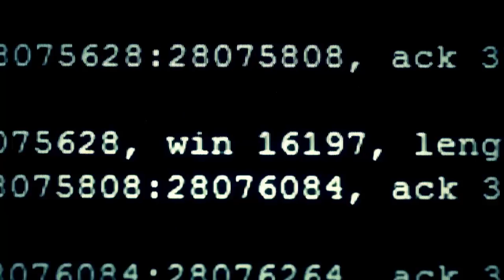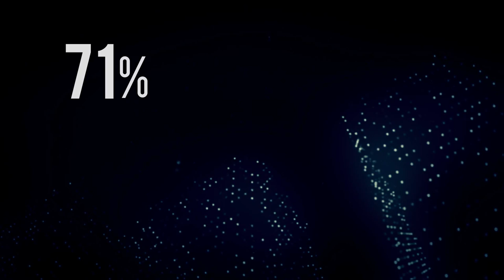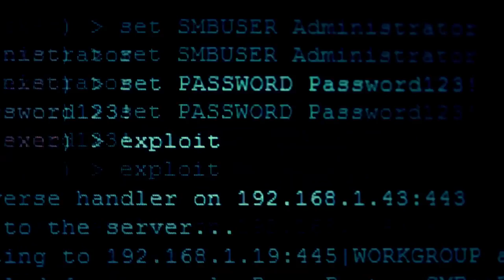Exploit - Documentaire Securiday 2014 - Partie 3 [HQ]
3ème partie du documentaire Exploit - Nothing Remains Hidden.
Réalisé à l'occasion du Securiday 2014 Access Control

Equipe Documentaire

Scénaristes
Cyrine Maatoug
Haythem Gardabou
Leila Galai
Mayssa Zaouga
Mohamed Nadhir Salem
Selma Maamar
Teissir Ben Sidhoum

Acteurs
Rim Gheribi
Samar Khiari
Slim Ben Abderrazak

Narrateur
Mohamed Bahdoudi

Production (Multi Prod)
Darin Loghmari
Imen Mathlouthi
Rand Gammari

Régisseur Général
Haythem Gardabou

Réalisateur, Montage et Effets
Iheb Kaabi